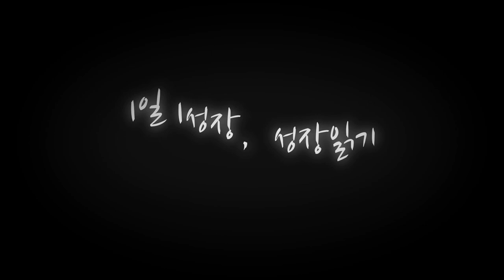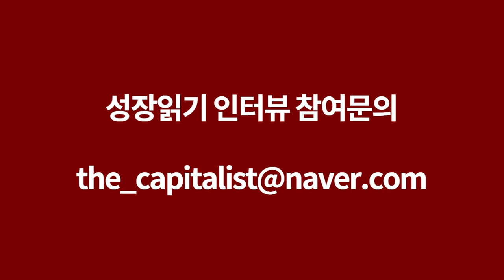무주택자인 나를 18채의 부동산 투자자로 만들어준 계기 I 홍성준 1부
📚 『 부동산 슈퍼리치만 아는 투자 비밀 』 도서 구매 📚

고맙습니다.